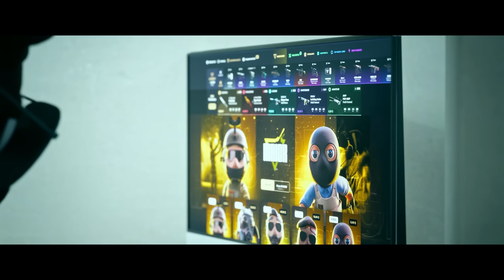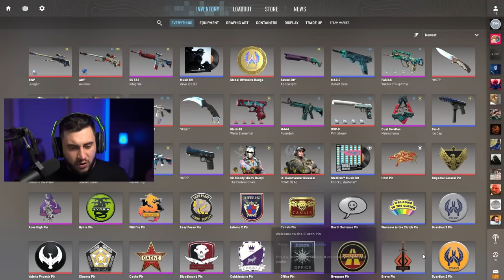não resisti... craftei a deagle mais linda do brasil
Apliquei 4 adesivos holográficos e craftei a Desert Eagle mais linda do brasil